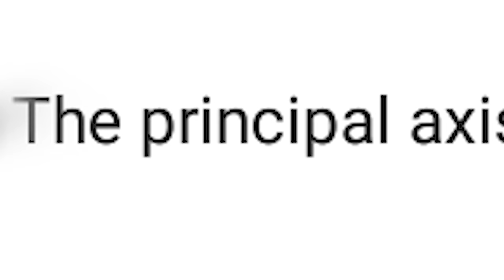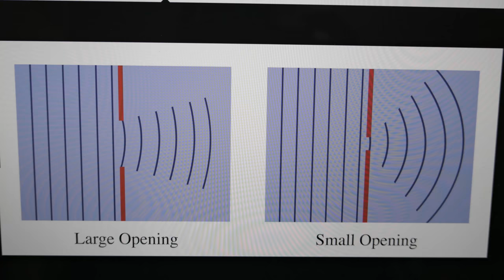This is why you can | Overcoming Self Doubt and Hurdles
Recently, I have noticed that there are all sorts of things that feel as though they have been holding me back in some way or another, and I have made excuses and developed reasons for why I can't... So this video is really a bit of a pep-talk for myself; an introspective to show myself why I can.

Whatever the challenge is I think it is quite common for all of us at one time or another to feel like the odds are stacking against us. We can confound all the signs we interpret in this way by sabotaging ourselves in what we say also. Negative bias about our own abilities are one of the biggest things that stop people from going out and doing something, and hearing yourself say things like: "It's just that I'm not ready...", "I don't understand it...", "Other's are better than me..." "...so why should I bother..?"

I was spurred on to thinking about this after I saw a comment on Instagram that used a term that I was not familiar with, and I caught myself subconsciously thinking that because I didn't know what it meant that I was somehow under qualified to even be dreaming of becoming a professional photographer.

Self doubt and interpreting actions and incidents as solid walls rather than small hurdles are never ever going to help us realise our dreams, and it's sometimes not until you look at yourself from the outside that you can see the reasons why those hurdles aren't stopping you, but enabling you.

(This guy is producing some fantastic music!)

Gear used
If you go on to buy any of the below kit on Amazon it will support me in making more videos for you :-)

Main kit
Long lens
Wide lens
Prime lens

Memory card - fast enough for landscapes and never failed!

Spare batteries - way cheaper than official Canon ones and do a decent job

Other kit
Cable release - cheap as chips and faultless essential bit of kit
Filter holder
10stop filter
ND grad set

Tripod
Tripod head - ball head, solid, so easy to use!

Filming
(f1.4 for beautiful cinematic footage, and does 4k!)
Lavlier mic